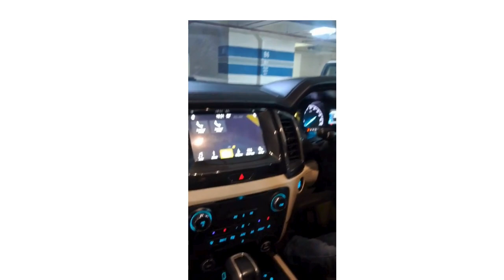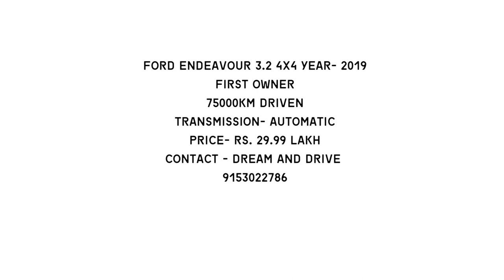Ford endeavour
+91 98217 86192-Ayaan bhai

location of place

B1 Level, Block No B56, Vasant Oasis Bmc Parking, Marol, Andheri East, Mumbai, Maharashtra 400059

Main Credits to -
Saisha Alagh - Channel Manager
Muthulakshmi Palaniappan (Mom)- Camera Person for all videos